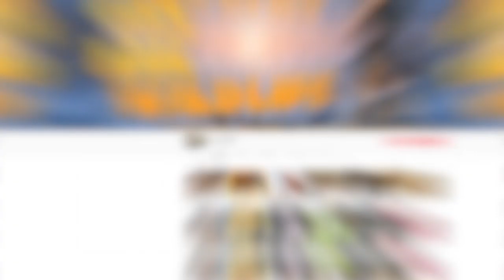Most BEAUTIFUL Animals in the World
From vividly-colored birds and frogs … to giant pandas and white tigers …  Here are 21 of the most beautiful animals in the world